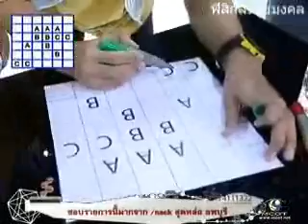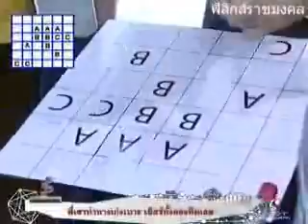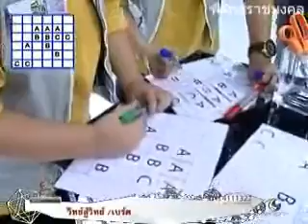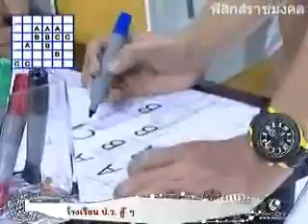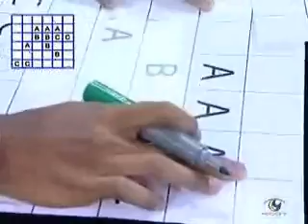ABC แบ่ง 4 ชิ้น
ABC แบ่ง 4 ชิ้น สนใจคลิกที่